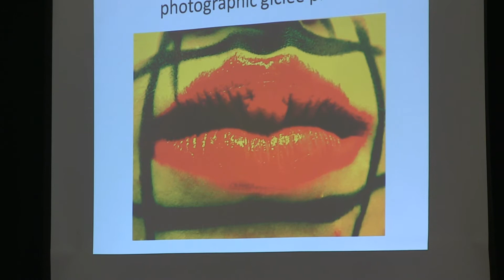Glyn Vivian Auction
Swansea is the most creative place place in Wales! Or so 87 artists think who live in Swansea or support the Glyn Vivian Art Gallery that is due to open after considerable refurbishment. They have submitted works of art that were auctioned off at the Grand Theatre on Friday evening.
The evening was an outstanding success as you can see from this video.